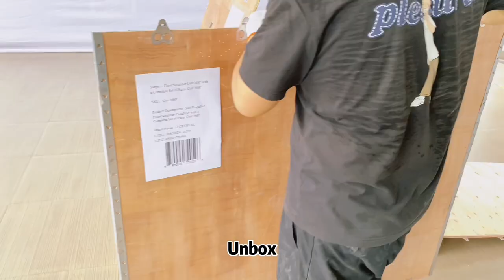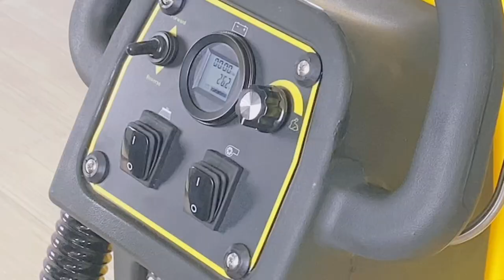Cute26sp floor scrubber Unbox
Self-Propelled Floor Scrubber With Traction Drive, 26" Cleaning Path, Twin brush, Crystal Cute26SP Floor Cleaning Machine. Charging Time: 8 hours. Working Time: 4-6 hours.

Order this machine on this site, you'll get 2 brushes, 2 pads on the 2 pad holder for free.

✓ Coverage rate of 32,000 sq. ft. per hour.

✓ Large capacity tanks allow for low maintenance: Recovery Tank Capacity: 17 gal.

✓ Extra large cleaning brush: 26" Cleaning Path, Dual brush pads.

✓ Magnet brush pad, easy to install and detach.

✓ Anti-Collision design makes your floor scrubber last longer, maneuver with ease.
✓ Includes 2*120AH batteries with 4-6 hours of run time per charge.

✓ Easy change of squeegee. Suction and brush motor, as well as water flow, can be individually controlled

✓ Residue-free cleaning.